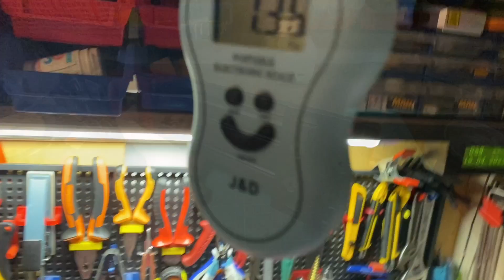RS Mega+ Motion System Review - Pt.1: Main Assembly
First part of my RS Mega+ Motion System Review. Today we are covering the actuator assembly and installation, cabling and actual testing will be featured in Part 2.

If you like my work you can always buy me a beer

Timeline:
00:00 - Intro
00:24 - Part 1: Unboxing
04:08 - Part 2: Actuator Assembly
08:07 - Part 3: Detailed Look
10:20 - Part 4: Mount on Rig
12:29 - Part 5: Main Assembly Complete